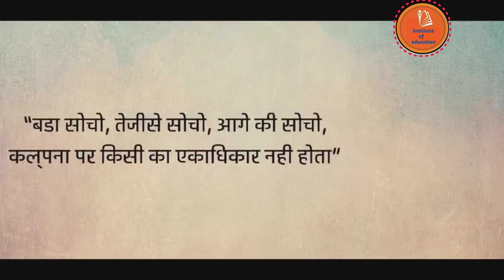रोडपति से करोड़पति कैसे बने धीरू भाई अंबानी||धीरू भाई अंबानी का जीवन परिचय|Bliography Of Dhiru Bhai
रोडपति से करोड़पति कैसे बने धीरू भाई अंबानी||धीरू भाई अंबानी का जीवन परिचय|Bliography Of Dhiru Bhai#instituteofeducation

Hii friends, स्वागत है आपका institute of Education channel में।

                   frineds इस vidio में हमने आपको रोडपति से करोड़पति कैसे बने धीरू भाई अंबानी  के बारे में बताया है। आप कॉमेंट बॉक्स में अपना राय जरूर बताएं की ये विडियो कैसी लगी और इस viedo में क्या सुधार की जरूरत है।

धीरूभाई अंबानी अमीर कैसे बने?
धीरू अंबानी की मृत्यु कब हुई?
धीरूभाई अंबानी के पिता क्या करते थे?
अंबानी अमीर कब बने?
भारत के सबसे धनी व्यक्ति कौन है?
दुनिया के 10 सबसे अमीर आदमी कौन है?
दुनिया के सबसे गरीब आदमी कौन है?
भारत में सबसे अमीर राज्य कौन सा है?
दुनिया का सबसे धनी देश कौन सा है?
दुनिया में नंबर 1 कौन सा देश है?
भारत अमीर है या गरीब?
पूरी दुनिया में कितने देश हैं?
भारत पैसे में कौन से नंबर पर है?
भारत सबसे अच्छा देश क्यों है?
दुनिया का सबसे छोटा देश का नाम क्या है?
भारत में कुल कितने देश हैं?
27 लोगों वाला देश कौन सा है?
भारत से बड़े कितने देश हैं?

institute of education